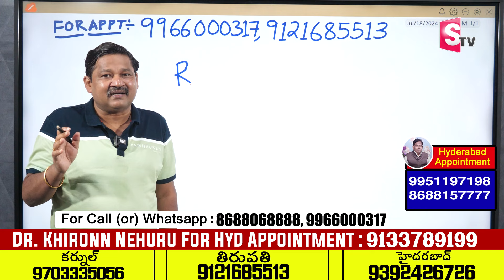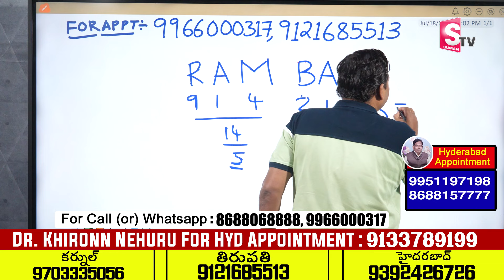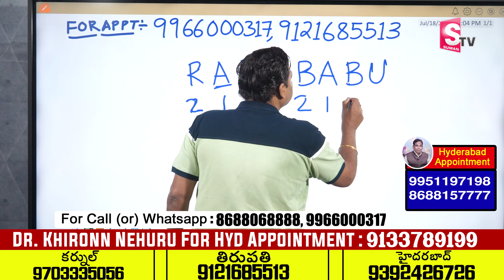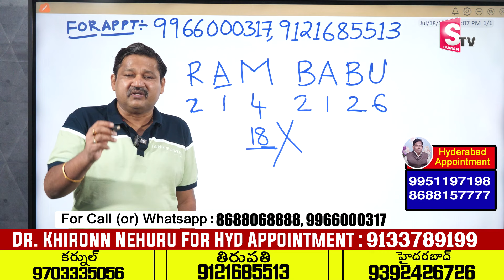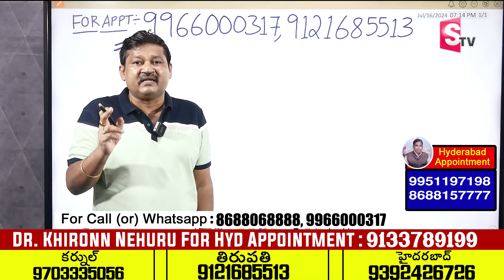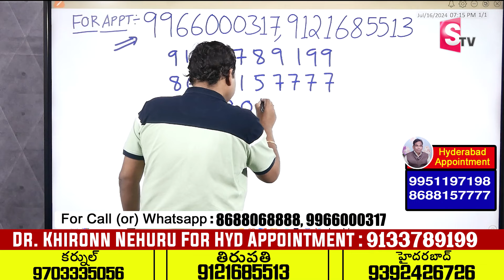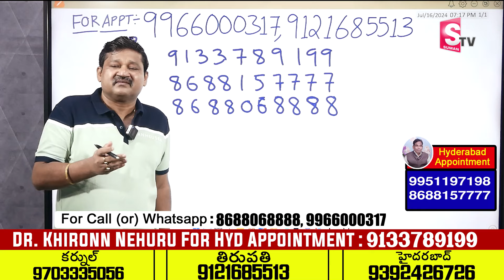RAM BABU Name Numerology 2024 Prediction By Dr KHIRONN NEHURU | Power Of Numerology | SumanTV World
Watch►RAM BABU Name Numerology 2024 Prediction By Dr KHIRONN NEHURU | Power Of Numerology | SumanTV World